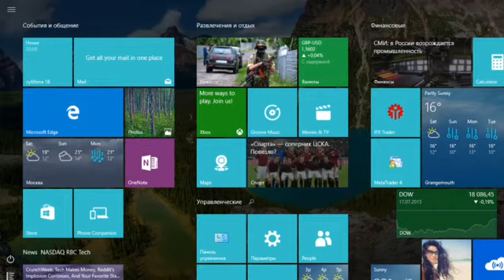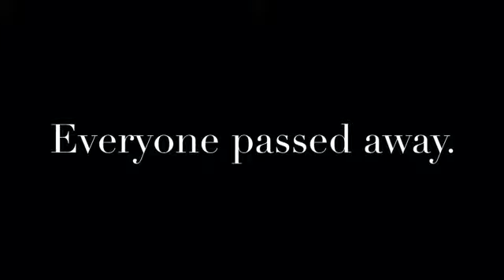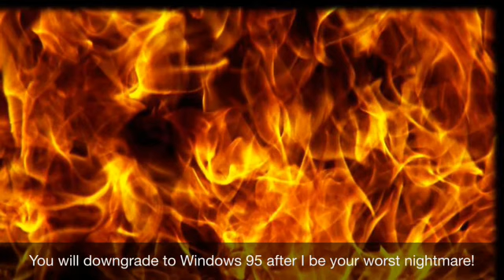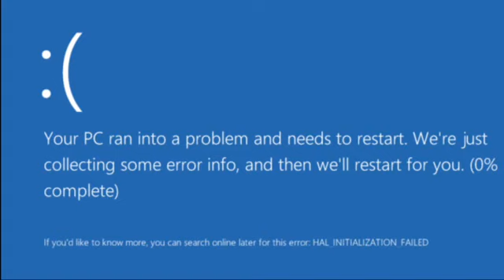My 41st Barney Error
Credit to Minecraft FTW BabyFirstFTL EDCP NDCP AUTTP.